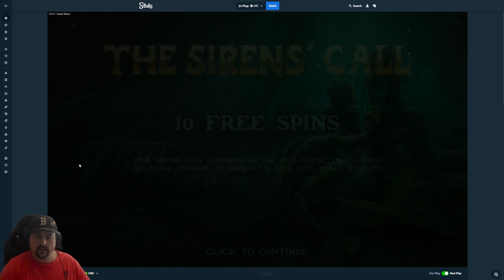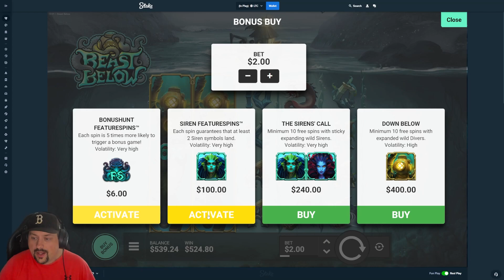HUGE $100 SPINS ON BEAST BELOW *SIREN SPINS*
Today's video is from a recent live stream on Kick!  Beast Below was brand new at the time, and I decided to try out some super bonuses and big spin features.  Hope you enjoy!